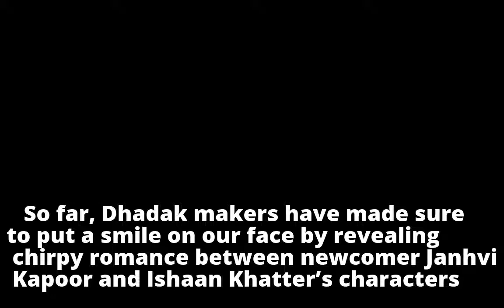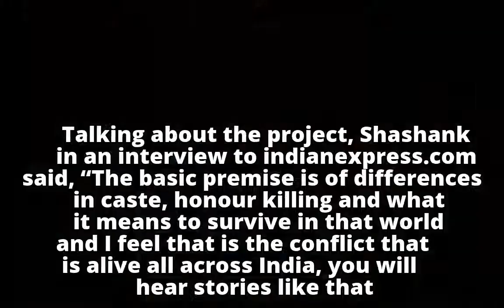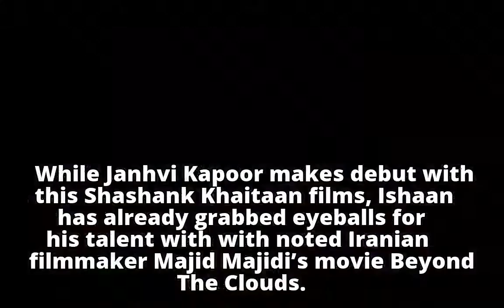Meet Janhvi Kapoor as Pari and Ishaan Khatter as Madhuk in Dhadak’s new still | The Indian Express